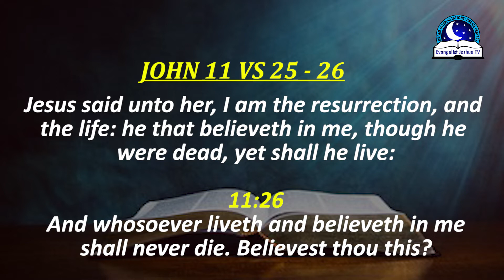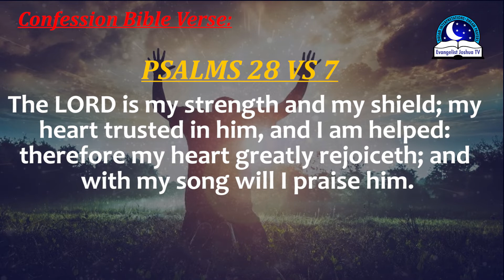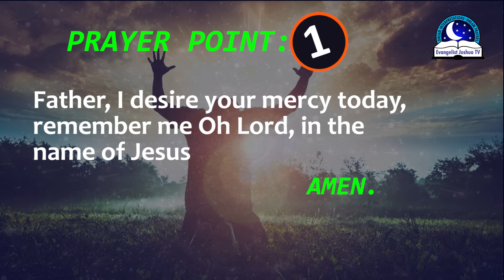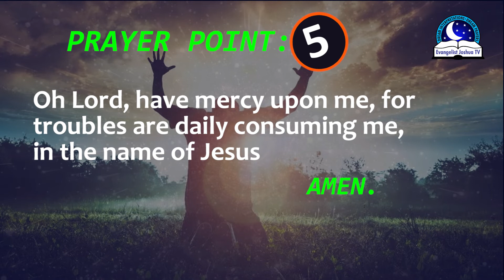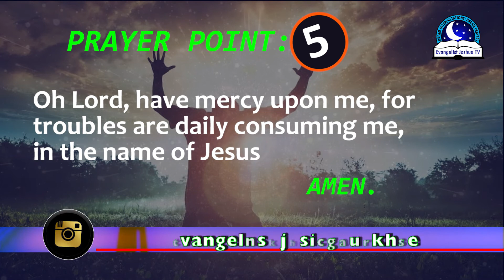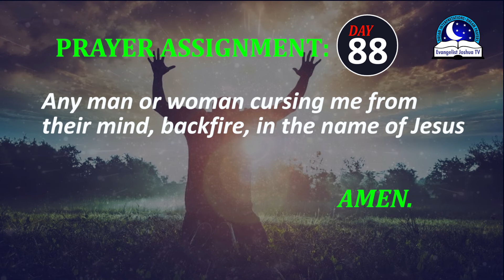Day 88: 100 Days Prayer of Mercy and Forgiveness - April 29th 2022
You are watching day 88 of 100 days prayers of mercy and forgiveness

For many peoples, forgiveness is a very difficult task to do. God wants them to forgive them so that He can forgive you and have mercy on you. And yet they want the Lord to forgive them of their sin. It doesn’t work that way! No matter their offences, as a child of God, it is very important for you to forgive him or her and leave the peace of God reign in your life.

Some challenges will not go away despite your prayers unless proper forgiveness is done. If you know that you have sinned or backslided, ask God to forgive you. If you know that someone hurt you badly, try to forgive. Once you can do this wholeheartedly, every other things will come in place.

To sow a seed into the ministry,

Kindly follow the following details:

First Bank, 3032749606, Joshua Orekhie.

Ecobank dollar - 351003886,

Worldremit and Moneygramm
Location: Lagos, Nigeria.